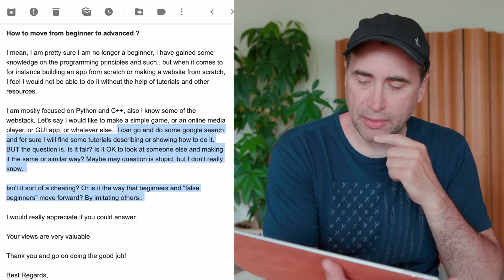How to Move from Beginner to Advanced Developer?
The steps you need to take to move from beginner to advanced developer. Is using developer tutorials cheating?

Thanks!

Stef